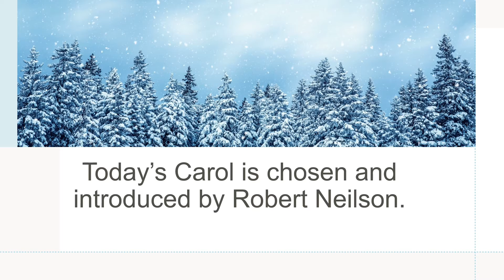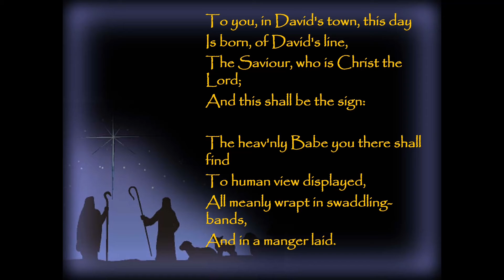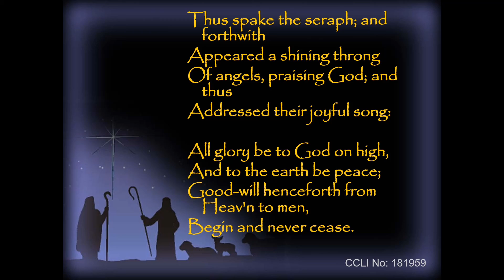Carol a Day - No. 5 - While-Shepherds watched their Focks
Our 'Carol a Day' initiative from 1st to 25th December